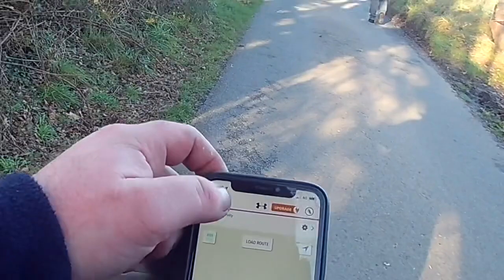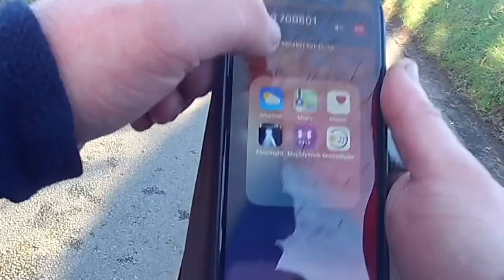Afternoon walk 25/02/2021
3 miles done